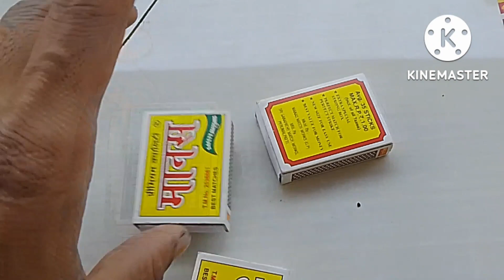How to magic trick matchbox with coin/Amezing simple trick/video#full video/